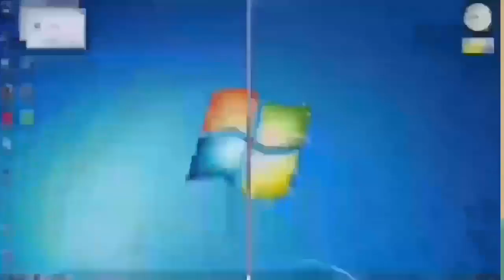reload vs 25 turn into ?